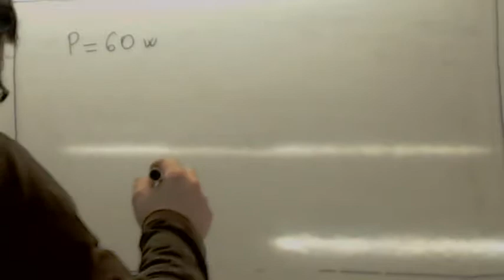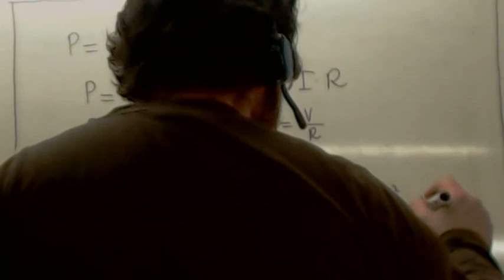FYQ Electricidad 3 ESO 02 Usero